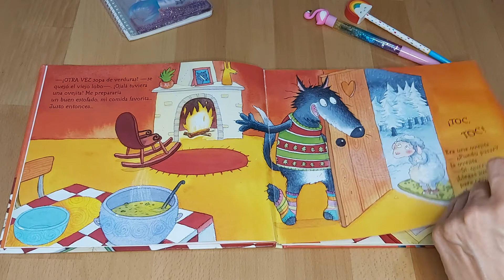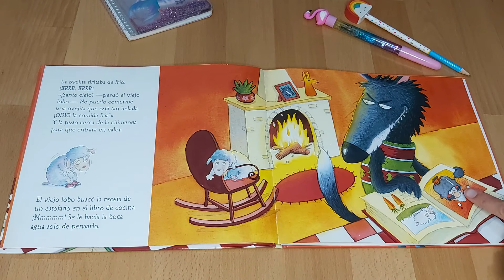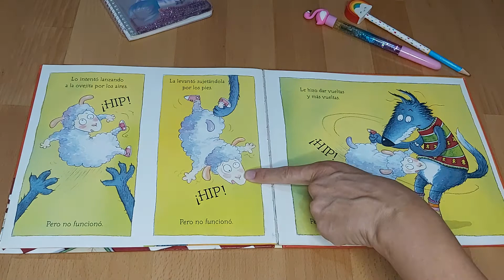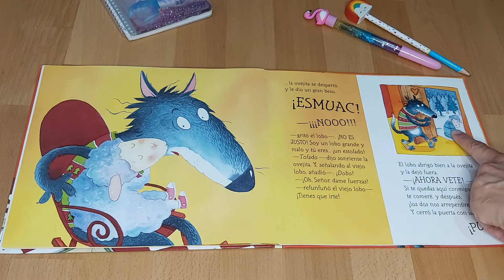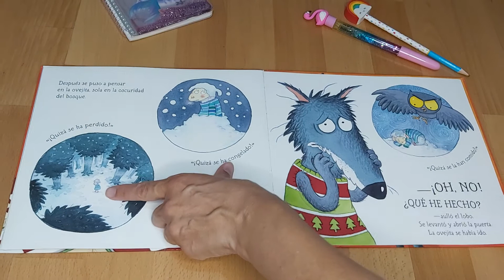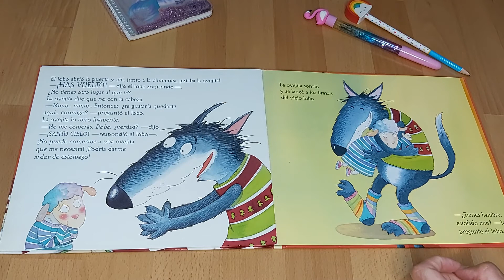La ovejita que vino a cenar. 🐑 Beascoa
Cuento infantil sobre la amistad